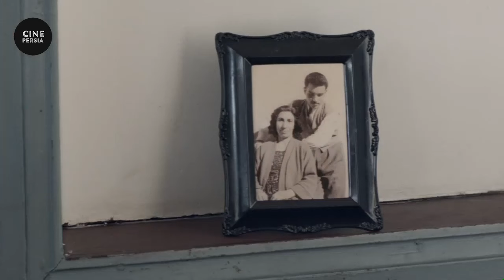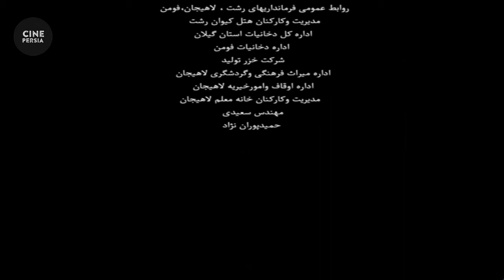🎬 فیلم ایرانی احتمال باران اسیدی | Film Irani Ehtemale Barane Asidi 🎬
خلاصه داستان📍
منوچهر کارمند بازنشسته اداره دخانیات که هیچوقت ازدواج نکرده، برای یافتن دوست قدیمی اش از شمال به تهران می آید.او در این سفر با دختر و پسری جوان و متفاوت آشنا میشود که آنها تجربیاتی عجیب را ظرف چند روز برایش رقم میزنند...

🎬 فیلم ایرانی احتمال باران اسیدی | پروین ملکی و پوریا رحیمی سام | Film Irani Ehtemale Barane Asidi 🎬

لیست بازیگران 🔻
پروین ملکی, پوریا رحیمی سام,  مریم مقدم ,  شمس لنگرودی , الهه بخشی